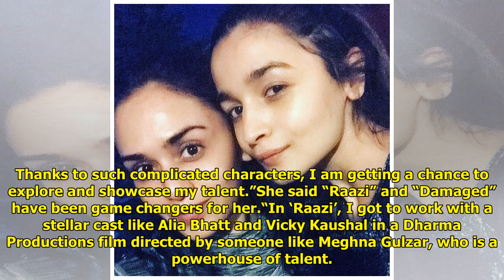Amruta Khanvilkar: “Raazi & Damaged Have Been Game Changers For Me”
Kathleen Sullivan